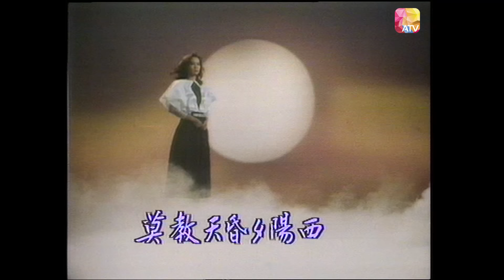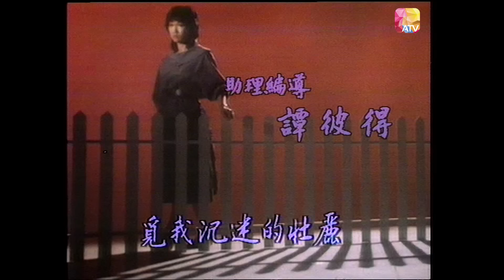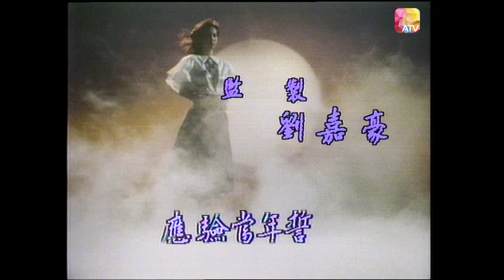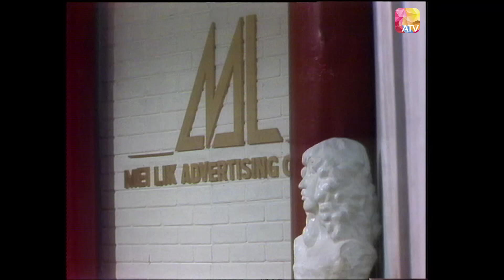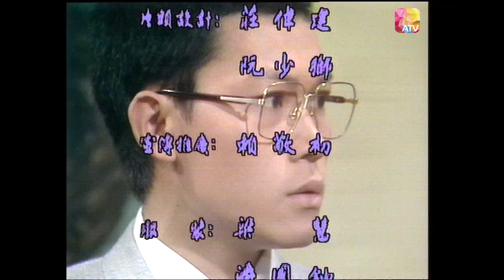《天堂鳥》第4集 | 劉雪華、羅樂林、曾偉權、麥翠嫻、王偉、劉緯民 | Bird Of Paradise Ep04 | ATV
演員：劉雪華、羅樂林、曾偉權、麥翠嫻、王偉、劉緯民、吳剛、魏秋樺、蔡倩兒、熊德誠、金興賢、江濤、梁舜燕

故事大綱：
天堂鳥是一種勇敢而美麗的鳥，牠追求光明，終生繁繞太陽飛舞，直至倦亡方休，這種鳥就好比香港人，不畏困難，契而不捨，終生為追尋幸福而努力。劇中的女主角，在一次暴動中家庭破碎，遂立志發奮掙扎，先後結識富有的白馬王子，貧困的的士司機，落泊的黑市拳手，豪放的黑社會頭子，她周旋其中，由不經世故而逐漸成熟，最後嫁入豪門，與專橫跋扈的婆婆及精明厲害的小姑展開激烈鬥爭。

Douyin: ATV_official